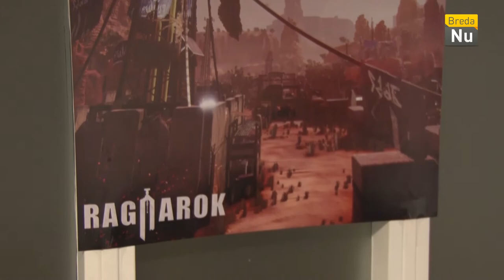Breda in Beeld: NHTV Gameopleiding showcase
De opleiding IGAD van de NHTV houdt elk jaar aan het einde van het schooljaar een showcase. Hier presenteren alle studententeams de games die zij zelf bedacht en gemaakt hebben en waar zij het hele jaar aan gewerkt hebben.